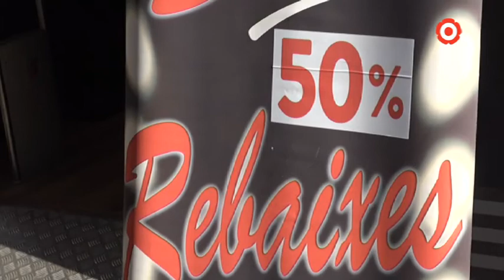Els botiguers s'oposen al possible nou centre comercial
Els comerciants de la ciutat s'oposen a la instal•lació d'un nou centre comercial a la ciutat. Aquest és l'anunci que va fer la setmana passada un dels nous propietaris del CF Reus, Clifton Onolfo.